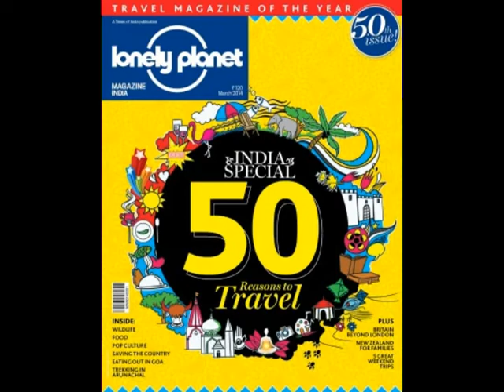malayalam current affairs,July 17 2017,FOR KERALA PSC,Latest Current Affairs,Important,Expected